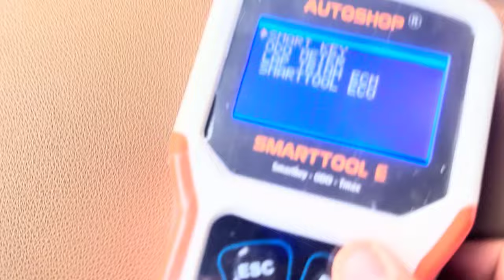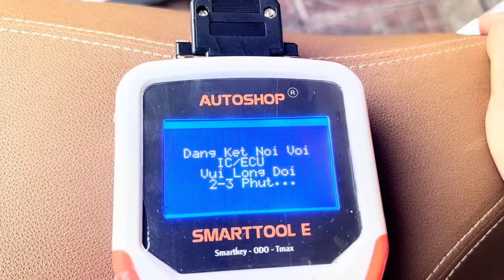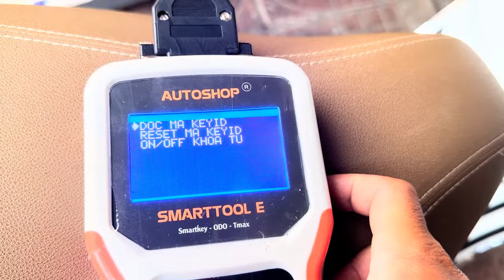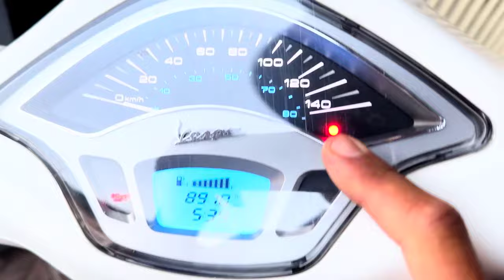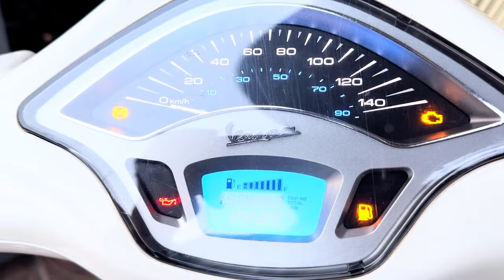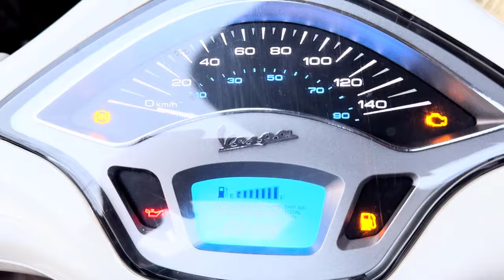Program key chip Vespa 2017 2018 2019 by Smart Tool and KD X2